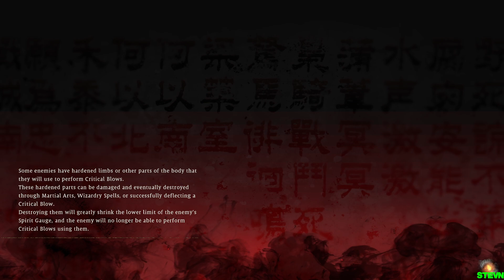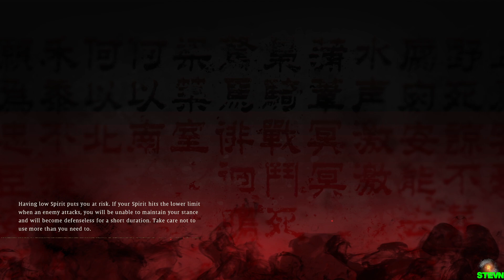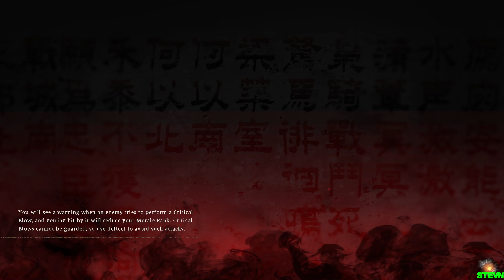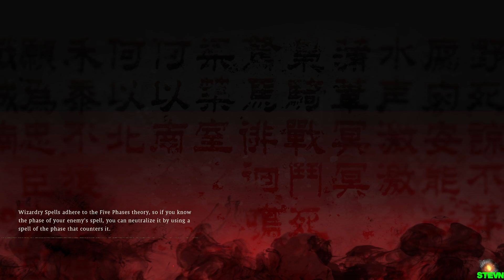Wo long: Fallen Dynasty DLC Conqueror of Jiangdong PL #11 coop z Walecznym Bigosem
Zapraszam wszystkich serdecznie na mój kanał znajdziesz na nim gameplaye solo oraz z innymi graczami, różnego rodzaju serie które pojawią się w przyszłości. Jeśli podobało Ci się i masz ochotę zostaw suba, polub filmik oraz komentarz.

PC:
Karta graficzna: RTX 3060 TI
procek: i5 10400F
myszka: DEATHADDER v3 pro - Wireless 4khz
ram: Kingston FURY Renegade 32GB 2x16GB 3600MHz DDR4
Monitor: MONITOR LED BENQ ZOWIE 24,5" XL2546K 244HZ
Słuchawki: Hyperx II headset
Dysk: Ssd Evo 850 500gb + M2 1TB Adata
Pad: Kontroler SONY DualShock 4 V2 Czarny